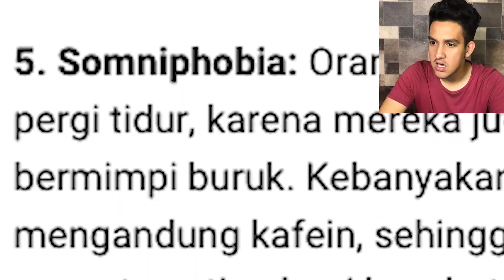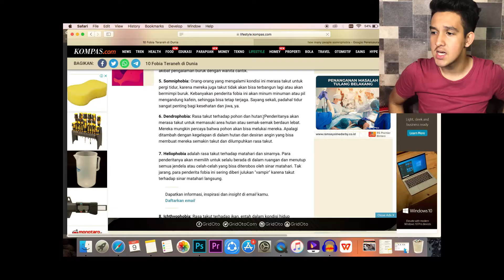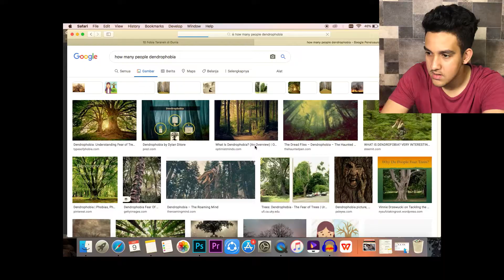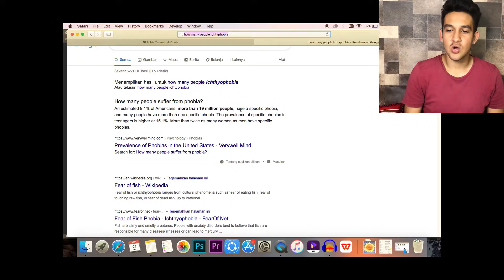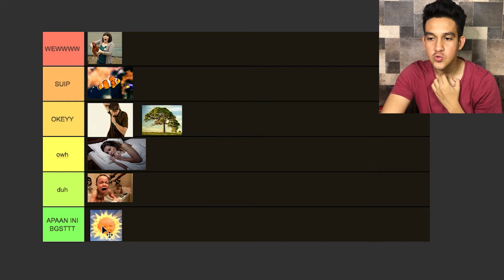ORANG INI TAKUT UANG ??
Kalo memang orang beneran takut matahari berarti mereka bener bener sakit jiwa. ada banyak sekali orang yang memiliki fobia fobia yang aneh, mulai dari takut cewek cantik takut matahari, dan masih banyak lagi.